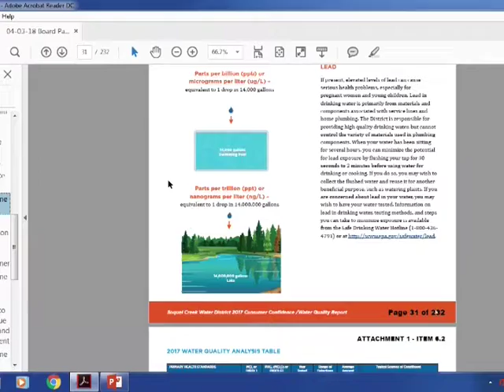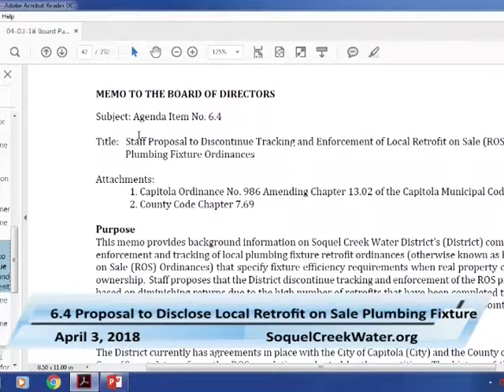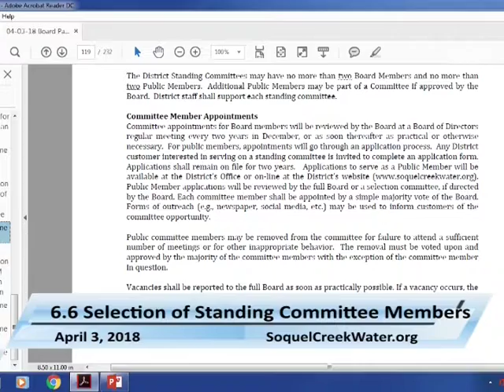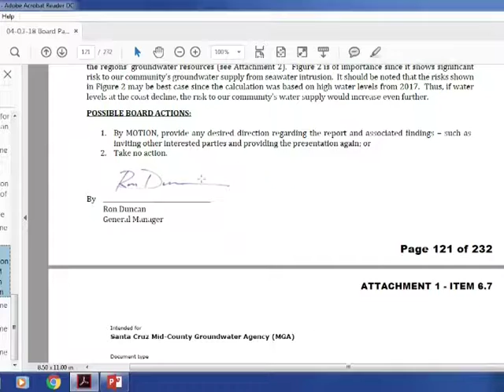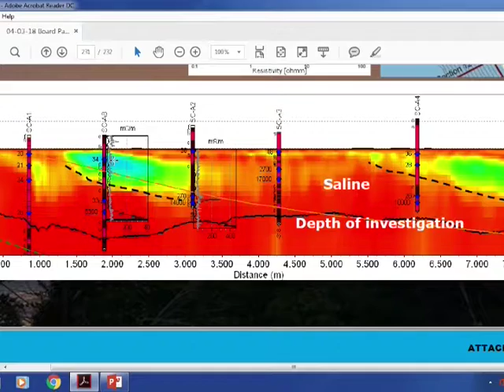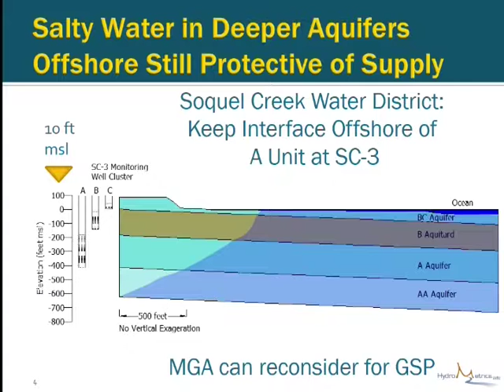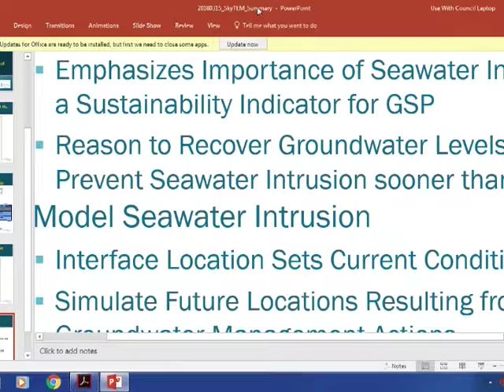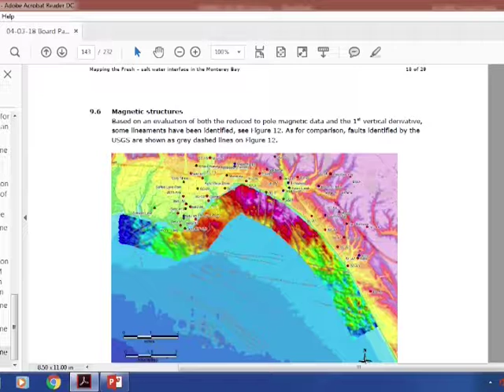Soquel Creek Water District 04/03/18